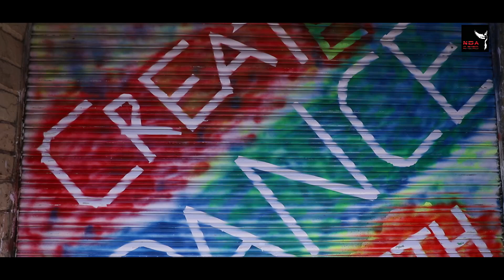DANCE COVER | NADIYOON PAAR (Let The Music Play) | BY NDA GIRLS | ROOHI | JANHVI | trending SONG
OUR PURPOSE IS JUST TO ENTERTAIN ALL.❤️

♥ Hello. guy's♥️✨✌🏼🙏🏼hope all are safe n good😊💯finally d wait is over n here v r with the dashing song of the month *NADIYON PAAR* choreographed by Palak Golani... Plzzzzzzz do like share subscribe n comment below your valuable feedback also make a duet with us on the fav step of urz n tag us on Instagram or Facebook page and most liked video vil b put up on our page.. 💃🏼💃🏼🕺🏼🕺🏼🕺🏼keep supporting keep dancing 💃🏼🕺🏼✨😊✌🏼🙏🏼💯

Movie - Roohi
Song * NADIYON PAAR

Nadiyon Paar (Let The Music Play Again)
Lyrics from Roohi is Latest Hindi song sung by Sachin-Jigar, Rashmeet Kaur, Shamur, I.P. Singh
 and this brand new song is featuring Rajkummar Rao, Janhvi Kapoor, Varun Sharma.
 Nadiyon Paar song lyrics are penned down by Jigar Saraiya, Emanuele Marascia, Alessandro Murru while music is also given by Sachin-Jigar and video is directed by Hardik Mehta.